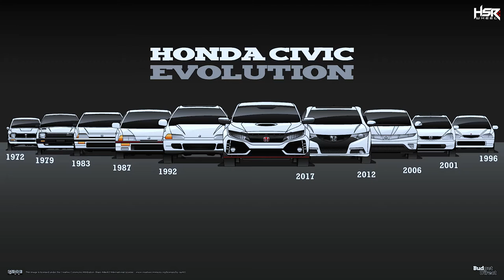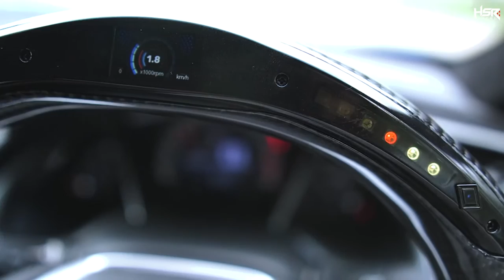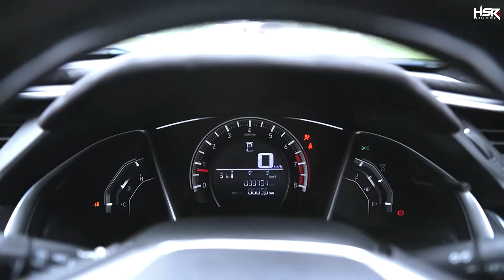Full Spesifikasi Honda Civic Turbo Sedan GT 01!